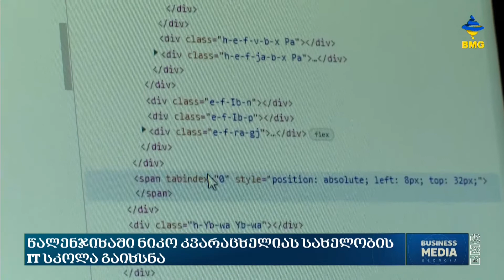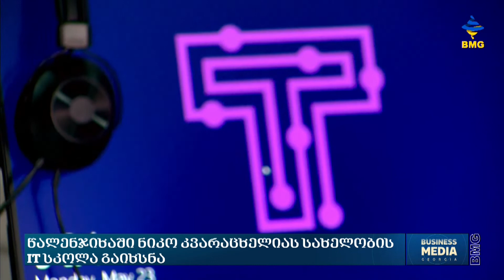წალენჯიხაში, მამუკა ხაზარაძის დაფინანსებით, ნიკო კვარაცხელიას სახელობის IT სკოლა გაიხსნა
წალენჯიხაში ნიკო კვარაცხელიას სახელობის IT სკოლა გაიხსნა. ინფორმაციული ტექნოლოგიების სკოლა-აკადემიას სრულად “ლელოს” ლიდერი მამუკა ხაზარაძე აფინანსებს. სკოლის საზეიმოს გახსნისთვის წალენჯიხაში BMG-ის გადამღებ ჯგუფთან ერთად გიორგი ისაკაძეც ჩავიდა.